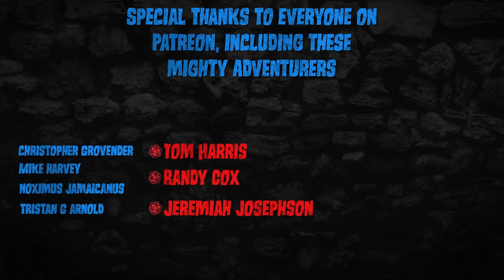Apocalypse Magic - Light of Amoth - Monster of the Week - Dungeons & Dragons [D&D]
This week, we take a look at